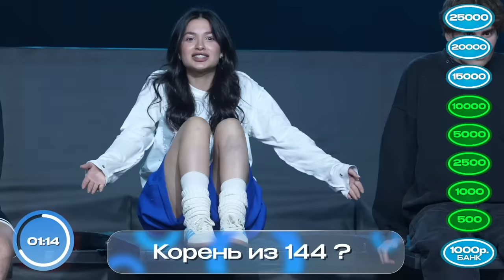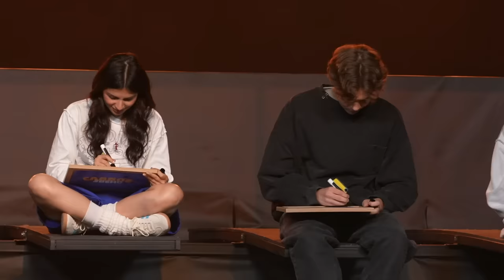Слабое Звено! Ответь на Вопрос и Упади с ВЫШКИ! (Хазяева, Янчик, Никс, Дурачьё, Тендерлибае)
Сегодня ребята сыграют в "Слабое звено", но с небольшим усложнением, им нужно будет отвечать на вопросы на вышке высотой в 4 метра.

Дисклеймер: Реклама. Рекламодатель ООО «Глобал Фанкшнл Дринкс Рус»  ИНН 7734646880 Erid: LatgBSzY9
Erid: LjN8KKpNf